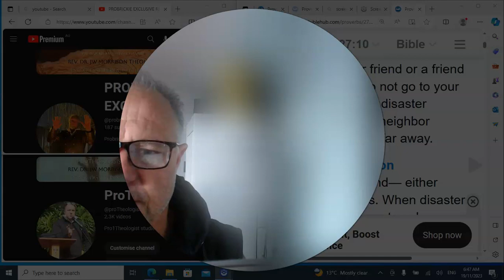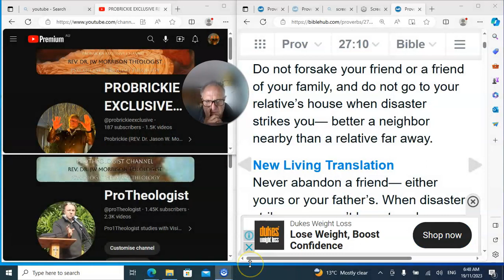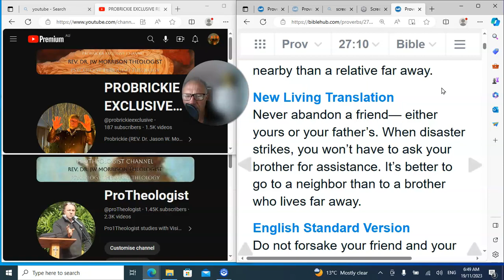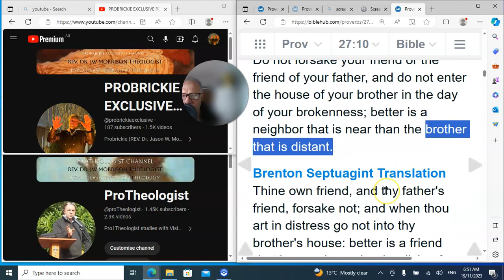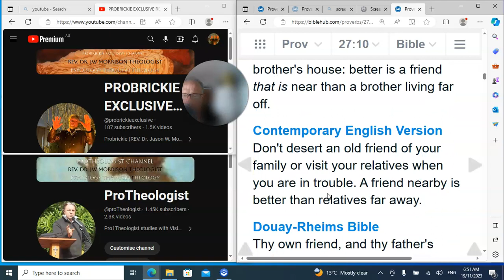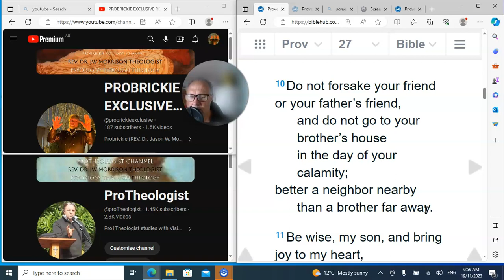RESTRAINT & EXTENSION OF EMOTIONAL BOUNDARIES